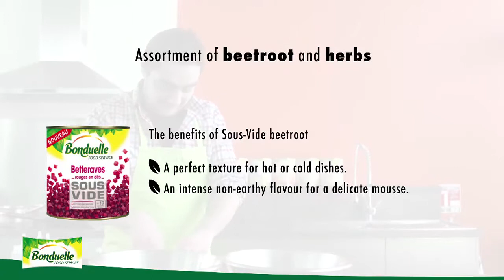BONDUELLE - Sous-Vide Beetroot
Assortment of beetroot and herbs recipes:
- Beet salad seasoned with horseradish.
- Beetroot mousse.
- Beetroot spring roll with horseradish.